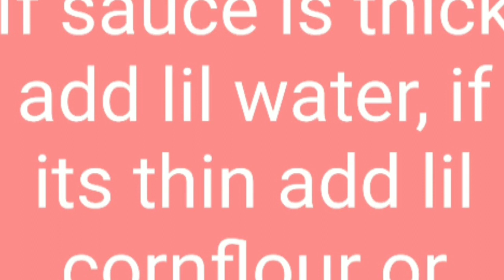Red Sauce Pasta Recipe | How to make pasta | पासता रेसिपी | 5 मिनट में बनाए पासता| tiffin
Who doesn't loves Pasta?
Here I have shared a simple yet a delicious red sauce Pasta Recipe which is easy to cook & easy to impress ppl with your culinary skills.

Ingredients :

 2 cups penne pasta
Red chilli - 4nos
Tomatoes - 3nos
Onion - 1no
Mixed herbs - 1 and 1/2 tsp
Black pepper - 1tsp
Salt
Butter
Cheese
Water